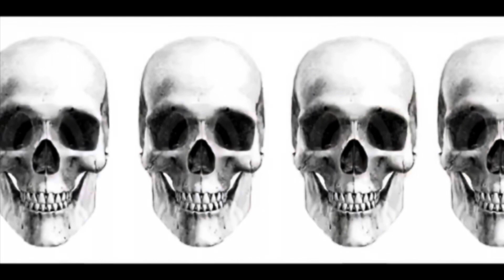Horror Movie Review: The Cult Leader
My review of Nate Thompson’s independent short horror film “The Cult Leader”